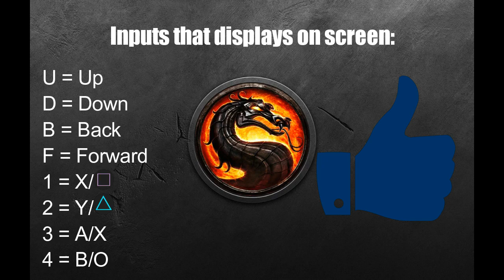[Mortal Kombat 11] peck's Combo Guide for Cassie Cage [Xbox One] 720p w/60fps